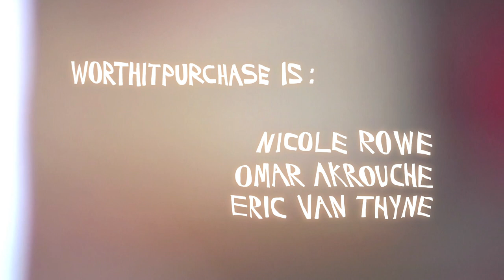Worthitpurchase - "Inbetween" (Official Music Video)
"Inbetween" is off Worthitpurchase's 2021 record "Truthtelling" out through Anxiety Blanket Records.

Written & Produced by Nicole Rowe, Omar Akrouche & Eric Van Thyne

Recorded at Tiny Telephone SF, Grandma's Couch & S. Longwood Ave Spring 2020 - Spring 2021

Mixed by Omar Akrouche
Mastered by Jacob Winik

Cover photo by Omar
Lettering by Serena Hughes

Video Credits:
Serena Hughes: 16mm, edit, titles
Marlon Mara-LeNoble: additional VHS footage
Ines Lalonde: thank u for letting us borrow ur camera

Lyrics:
I should have waited for a longer time, I pantomime
Someone who knows just when to smile but I'm defiled
I'll get there soon, I'll be grown, too

I see no face in the mirror, then it reappears
Exterior is a hueless ghost and I'm the host
I'll get there soon, I'll be like you

But I'm all too young and starry-eyed
And always accidentally pushing time

Can't wrap my head around it